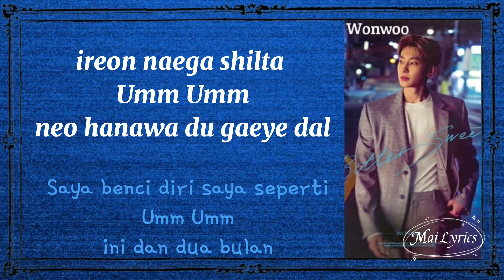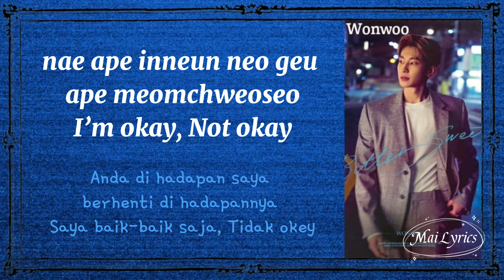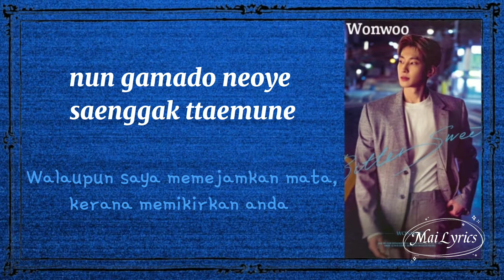WONWOO X MINGYU - Bittersweet (ft. LeeHi) (Lyrics) [Rom/Malay]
Artist : WONWOO X MINGYU (ft. LeeHi)
Song : BITTERSWEET

Lyrics:

[Wonwoo] :
sarangeun eojjeoda sarangi dwaesseulkka

[Wonwoo] :
gakkaweojimyeon meoreojyeoseo
dagaseoji mothaeseo deo mianhae
ireon naega shilta Umm Umm
neo hanawa du gaeye dal

[Mingyu] :
jinshimeul sumgigoseo gwaenchaneun cheok
bitsoge nan sumeo neul utgo isseo
Woo chatji mothal geotman gateun
dabeul barago isseo
geudaeumeul baramyeonseo

[Lee Hi] :
geu mueotto geu mueotto
saram maeum gatji anaseo
gateun shiseon dareun maeum
neomu dalgo neomu sseuda

[Mingyu] :
nae soneul geonnejugoseo maeumeul gidaehamyeon
igishimeun keojyeo gyeolhami dwae
uri saiye binteumeul chaeugo
chaeulsurok maeume binkaneun deo biweojyeo

[Wonwoo] :
geureoke seuchyeo gan gyejeore gamchokgwa
challaye hyanggireul du son ane jwiyeojugo
nae ape inneun neo geu ape meomchweoseo
I’m okay, Not okay

[Mingyu] :
urireul kkeuteopshi mangchil sangsangeun nal samkyeo
deoukdeo dankkumeul kkuge hae
[Wonwoo] :
nun gamado neoye saenggak ttaemune
bami soranseureoweo hyeonshilgwa kkume neowa na

[Mingyu] :
nochyeo beorigi shireoseo neoreul noa
gateun goseul barabodeon neowa
seoroga maju bol su isseulkka

• Sorry for any mistake
• No copyright